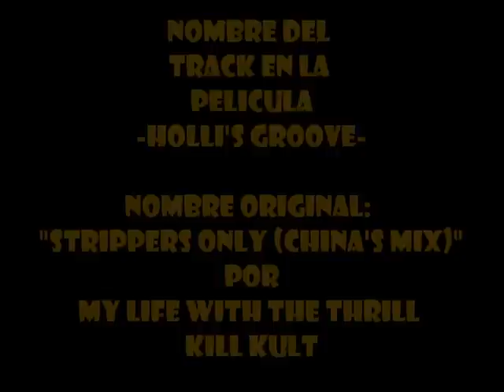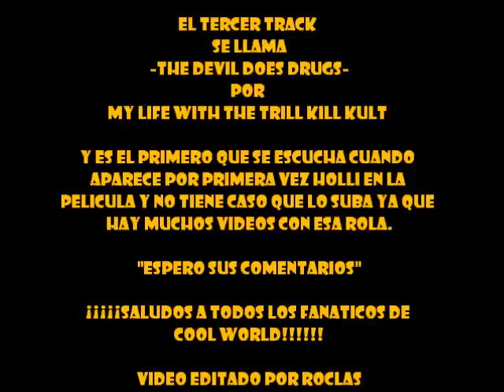Cool World Musica Inedita -Holli's Groove-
La rola Holli's Groove se escucho en la pelicula Cool World cuando Holli le muestra su cuadro de Vegas Vinnie al Detective Harris, ese track no fue editado para el Soundtrack Original y se desconoce el porque, ya en el año 1999 en el CD Dirty Little Secrets fue reeditado con el nombre de Strippers Only (China'a Mix) siempre interpretado por el grupo My Life With The Thrill Kill Kult.